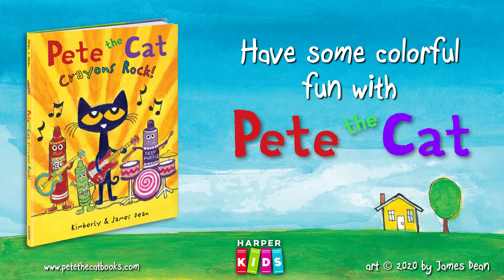Pete the Cat: Crayons Rock! | James & Kimberly Dean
Rock out with PETE THE CAT and his groovy crayons!

Join Pete the Cat and his groovy crayons in Pete the Cat: Crayons Rock! From rockin’ red, to cool cat blue, Pete loves to draw with his crayons. When he decides to draw all of his pals for the first time, he's excited to show them. Until . . . something's not quite right! Will Pete put his crayons down for good or will he find a way to turn it around?